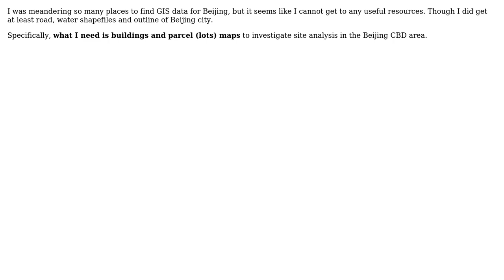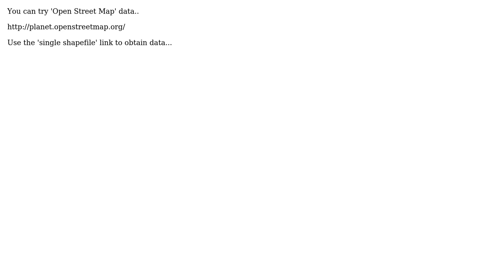GIS: Where can I get Beijing GIS data? (3 Solutions!!)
GIS: Where can I get Beijing GIS data?

With thanks & praise to God, and with thanks to the many people who have made this project possible! | Content (except music & images) licensed under CC BY-SA | Music | Images & others | With thanks to user Sandipan Saha user nmtoken user myoki user Chris Hartley user Ahmad Senousi and the Stack Exchange Network Trademarks are property of their respective owners. You are responsible for your own actions.